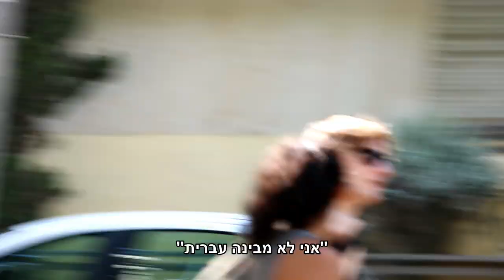הלבשנו את יונסו כמו גבר ויצאנו להשתעשע ברוטשילד !